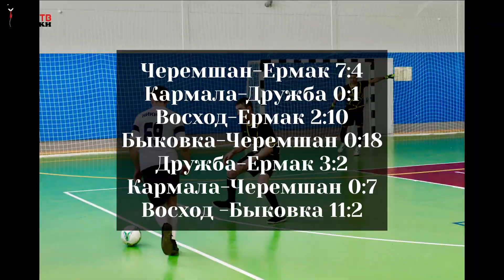05.02.2023 Чемпионат Кошкинского р-на по футзалу. Обзор 2 тура во второй группе. Село Кошки.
Кошкинский район. Информационный интернет-портал, освещаем спортивные мероприятия и не только.